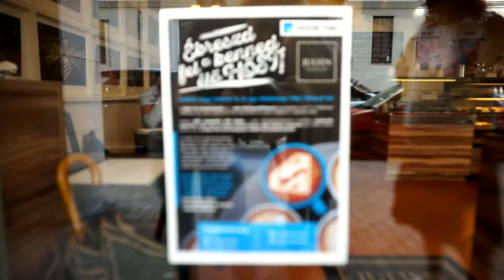Ébreszd fel a hőst a Julien Kávézóban!